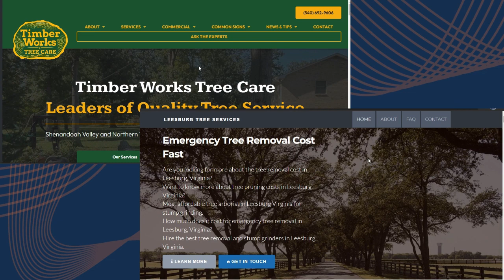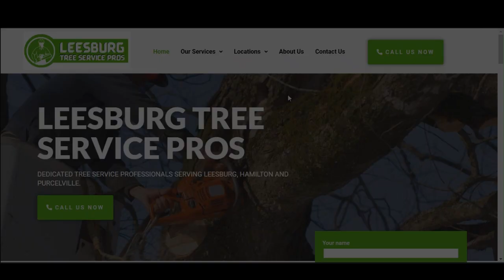Timber Works Tree Care